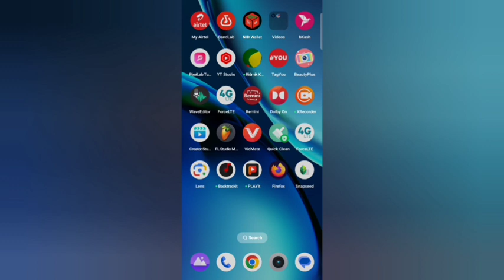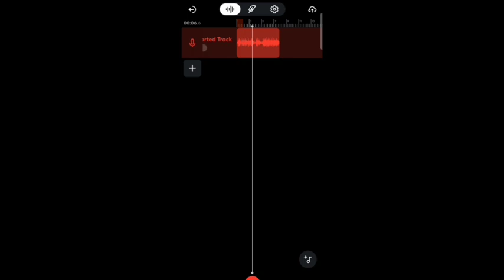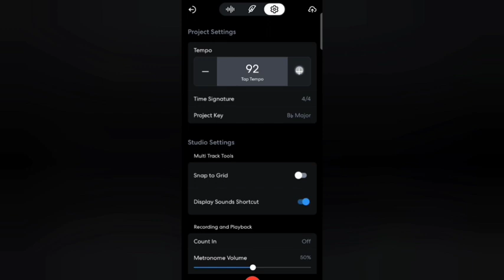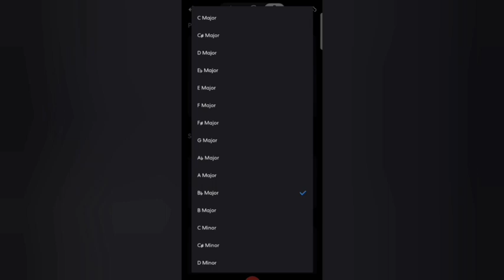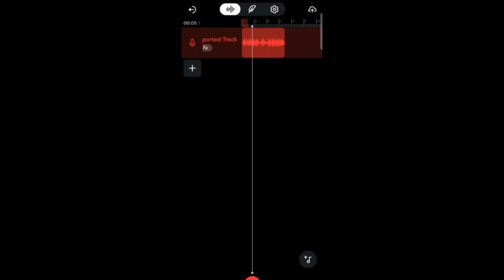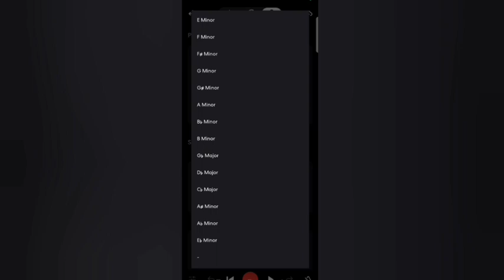Lofi song editing mobile | যে কোনে Voice Lofi গান করুন | Islamic song Lofi song editing apps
* ANTI-PIRACY WProhibited

his content is Copyright to MD Shawon Ahmed . Legal action will be taken against those who violate the copyright of the following material presented! This Visual and Audio Element is Copyrighted Content of Shawon fl 20  Any Unauthorized Publishing is Strictly Prohibited